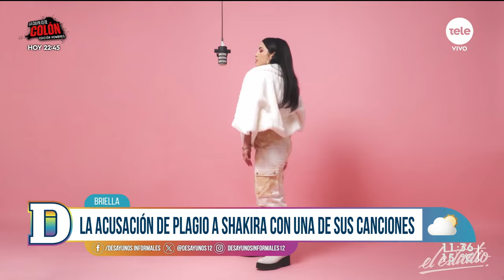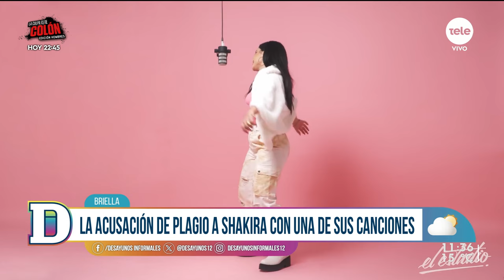Briella y Uri hablaron sobre el estreno de su canción juntos: "Hiki"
Recibimos a los artistas para hablar de "Hiki", el origen de la palabra y cómo la incorporaron a la canción.